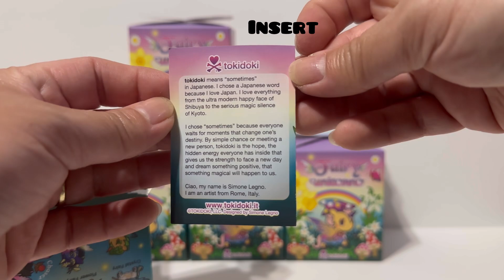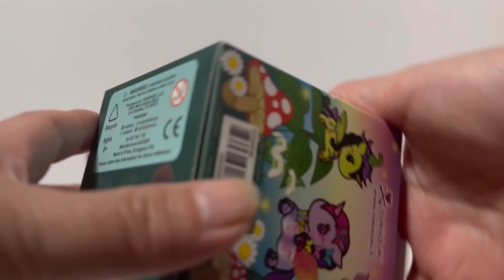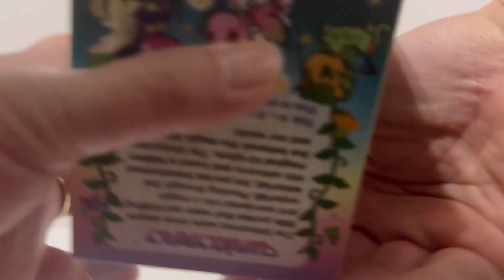Tokidoki Fairy Unicorno 🧚‍♀️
Hello,

I ordered these on May 8, 2024 for $9.13 each (Originally $15.90) online at Hot Topic.

Picked them up at my local Hot Topic on May 15, 2024.

Did the unboxing video on May 22, 2024 and edited the video on July 3, 2024.

I’ve been busy with work so not enough time for my youtube hobby 😊

This Series has 9 Fairy Unicorno to collect:

1. Butterfly Fairy

2. Sakura Fairy

3. Dragon Fairy

4. Crystal Fairy

5. Flower Fairy

6. Mushroom Fairy

7. Lucky Fairy

8. Glow Fairy

9. Crystal Fairy CHASER!!!

Musician: @iksonmusic